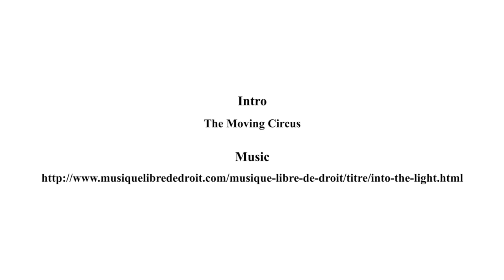46 Applying International Law